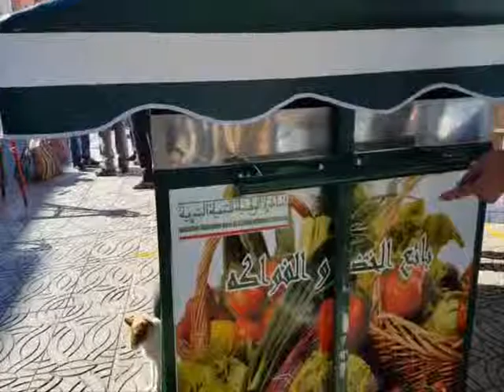faracha infini 0001